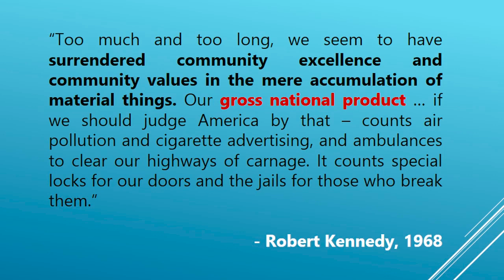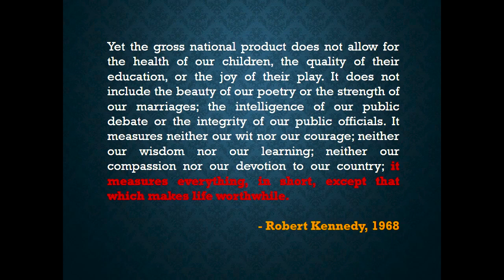The Fallacy of GDP - Prof. A. K. Shiva Kumar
GDP has become a buzzword for all of us. We use it to measure the progress of countries. But does the concept of GDP actually capture the progress? Does higher GDP mean higher well-being of the people?
Explains Prof. A. K. Shiva Kumar, a development economist and a professor at prestigious Harvard University and Indian School of Business.
Prof. Shiva Kumar was invited to talk about 'India's Growth Story' in NIRMAN workshop, Gadchiroli.